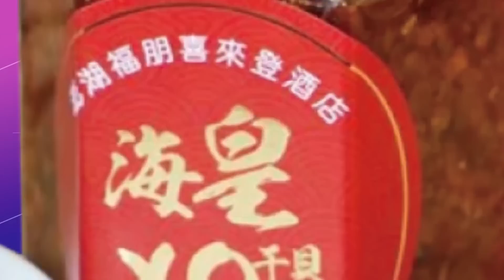【每日必看】黃義交猝逝 女兒曝：疫情後狀況差｜馬國女大生命案! 凶嫌稱"金錢糾紛"失手誤殺 20221018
相關影片：
遭撤銷學位!蔡壁如提救濟嗆"有抄襲就辭立委" 挺?不挺?洪孟楷尷尬這樣回應